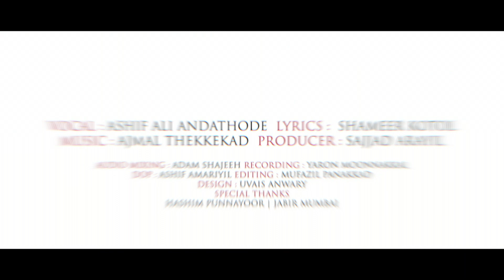Swarga Kallyanam I Ashif anthathode I Shamir Kottol I Ajmal Thekkekad I Sajjad Arayil I Alfa Audios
Producer : Sajjad Arayil
Lyrics : Shamir Kottol
Vocal : Ashif Anthathode
Mixing : Adam Sajeeh
Studio : Yaron Moonakkal
Editing : Mufazil Panakkad
Dop : Ashif Amriyil
Marketing : Alfa Audios
Poster : Uvais Anvery
Special Thanks : Jabir Mumbai ,Hashim Punnayurkulam

Raavalankrthamayi സുവനമി ചേല് അരങ്ങുകളായി
ആസിയ മറിയമിൻ മംഗല ശീല് മൂളുകയായി..

അഹ്മദ് നബിയവർ അണയുകയായി വഴി നീളെ പുകൾ അഞ്ചിതമായി...

മരതക കവിളിണ വിരിയുകയായി വെണ്ണിലാവിൻ വെണ്മ തിരിയുകയായി...

നാഥൻ വിദാനിച്ചതെല്ലാം ഹംദിലായ്..

നൈലോരം vyada പോയി യാത്രയായി..
സ്നേഹ മാനസം ആസിയ ബി കണ്ണീർ അറിലായി...

ശോക മുഖരിതം
ക്രൂര മർദ്ദനം നൈലും സാക്ഷിയായി...

അളവിലും അഴകതിലും അരിഞ്ഞതും ഇലാ qalikum.

ഹബീബരിൻ  പിരിശവുമായി  ഹൃദയകം സുരഭിലമായി
അലങ്കാര ദീപം മിന്നിതാ...

Qhadeeja ബി ചാരെ qaadimayi.

മരുമണൽ ചൂടിൽ ഫറോവ തൻ ഹുങ്കാകെയും.
മൊഴി ചൊല്ലിയെങ്കിൽ സുഖം സൗക്യം എക്കാലവും.

പതറാതെ തൗഹീദ് ഓതിയെ.
ദറജയിൽ ഏറെ മുന്നിലെ.

കുടിച്ചന്ന് നോവിൻ നീര് ഒരു നാളിൽ ചേരാൻ നൂർ.

മുഹമ്മദ്‌ mursalorin മണവിയായി ആന്ന്

ഒഴുകി റാണികൾ പരക്കെ കാതിലായി കുസൃതി കഥകൾ നിറയലായി...
കരളിന് കണ്ടംമാം  zahra പൂവിയാൾ വിരുനൊരുക്കി ജോറിലായി
വിരുനൊരുക്കി ജോറിലായി.

പൂങ്കവനം പുഞ്ചിരിപ്പായി...
സ്നേഹർദ്രമി ആശ വരം ഹിദമായി
അതിരില്ല സ്നേഹ പാനം നുകരുന്ന നേരം താനും
അറിയുന്നു ജീവാമൃതം
Madumukiyal...

കിളി കൊഞ്ചി പാടിടാൻ..
മൈലാഞ്ചി ചോപിത
മറിയമാം  പൂവി പൂത്തലഞ്ഞതാ...

രാവ് ശ്രുതി മധു തംബുരുവായി തഴുകുന്നു തെന്നലായി...
ഗുരു റോജ
നറു തേൻ കിനാ...

അന്ന നദിയരികിൽ jabraeel കല്പനയാൽ.

കന്യാ vrthamavidam.
പോയി മറയെ
ഉൾ പിടയെ.

അർഥിരമ്പുന്നു ആരവം ആയിരം മംഗളമായി...
അജബേറെ കണ്ണിൽ കണ്ട് കൂട്ടിൽ കൂടിടുവാൻ

സുന്ദരമാം നിലയം ബന്തിഥി അല്ലിവിടം...
മൺ കുടിൽ ഇല്ലിവിടം ഉന്നതമാം ഭവനം...

കൺ കാണണം
വിജയമത് അതിരസമാ
അത് മിക സരണിയിലായി...

അന്നാദ്യം കല്യാണം കാണുവാൻ.
ഹിതം എന്ത് വേണം ബാക്കിയായി...